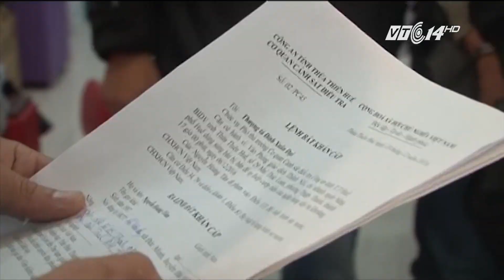(VTC14)_Nghi can cướp ngân hàng 725 triệu đồng trong 17 giây khai gì với công an?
(VTC14) - Hơn 10 ngày lẩn trốn sau khi dùng súng cướp 725 triệu đồng của ngân hàng BIDV tại thành phố Huế, đối tượng đã bị lực lượng chức năng bắt giữ vào trưa nay 18/12. Hiện cơ quan cảnh sát điều tra đang lấy lời khai để làm rõ động cơ cướp ngân hàng của kẻ này.